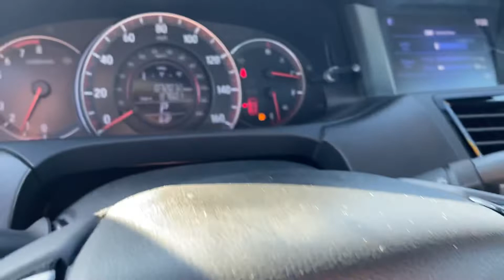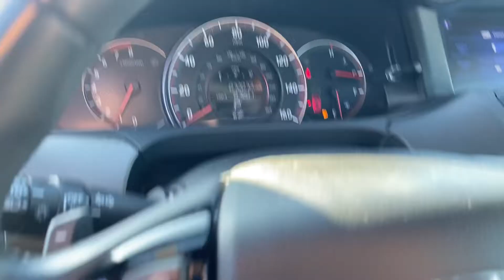2016 Honda Accord